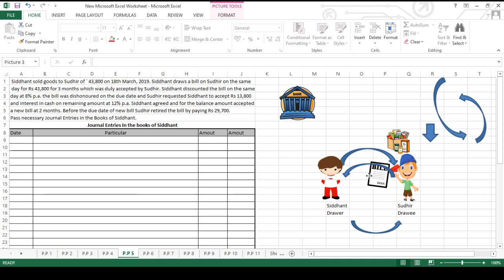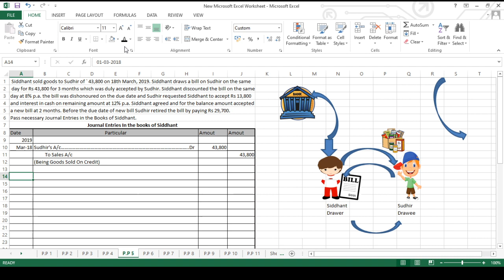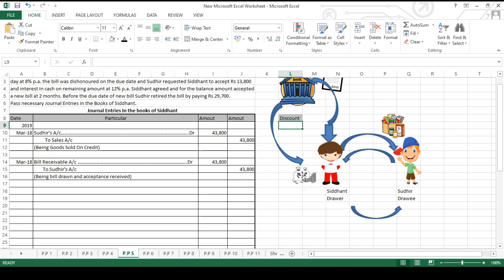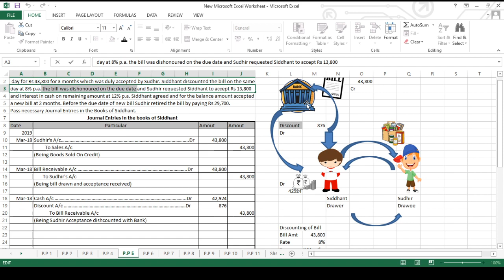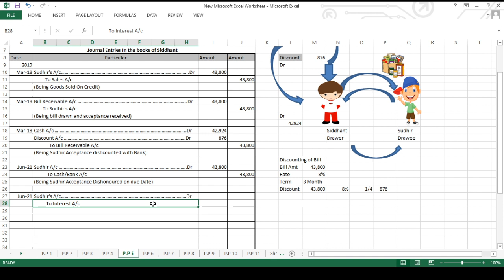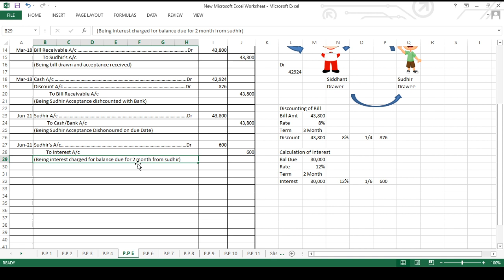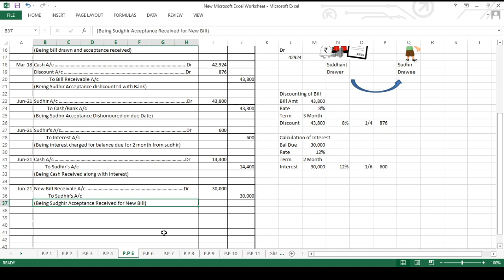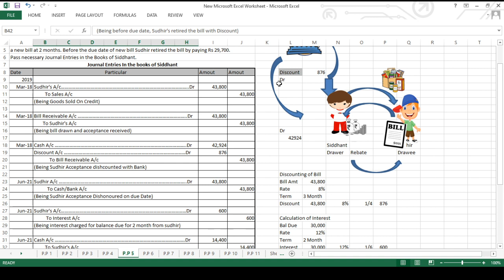Bills of Exchange - Sum No 5 of Bills of Exchange | 12th Commerce | New Syllabus